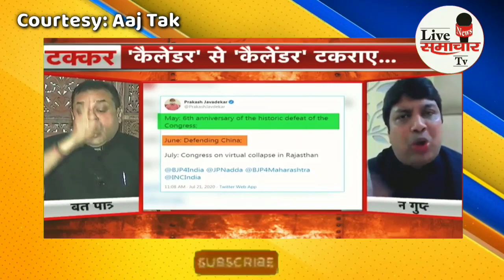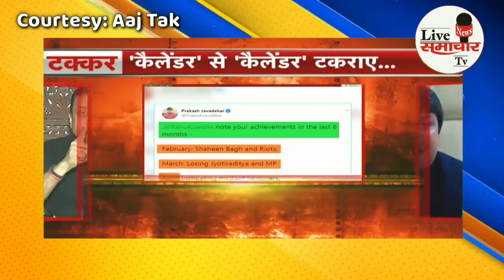Sambit Patra और कांग्रेस प्रवक्ता Rohan Gupta | Debate | Anjana Om Kashyap | Aaj Tak